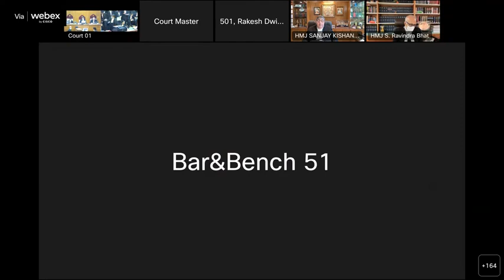Dr. Menaka Guruswamy | Supreme Court of India On Same-Sex Marriage Hearing I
Dr. Menaka Guruswamy-Sr. Advocate Submssion on Same-Sex Marriage at the Supreme Court of India Hearing

One of the finest argument